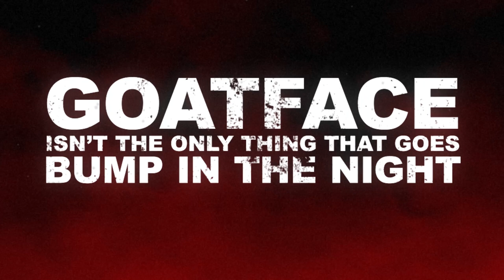KILL HER GOATS (2023) - RED BAND CLIP | A Bump in the Night - Arielle Raycene, Monica Sims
Goatface isn't the only thing that goes bump in the night, more horrors await Audra and Reese in Kill Her Goats.

Kill Her Goats will be available to buy and VOD streaming April 28th, 2023.